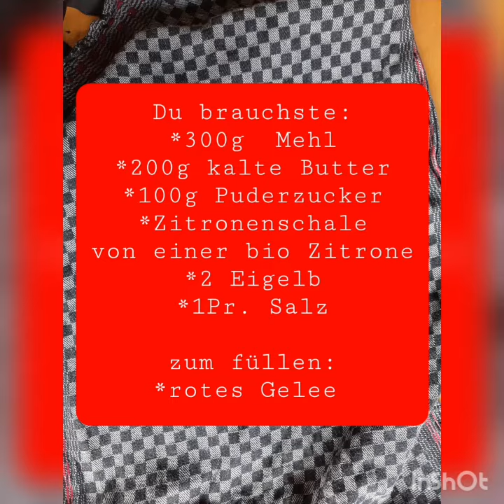4. Türchen - Rezept Engelsaugen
Heute öffnen wir das 4. Türchen und backen gemeinsam Engelsaugen.

Wenn ihr den Ofen benutzt, dann fragt vorher eure Eltern, ob sie euch helfen.
Lass es euch schmecken!
Wir hoffen, dass ihr Spaß habt und uns euren fertigen Kekse zeigt.